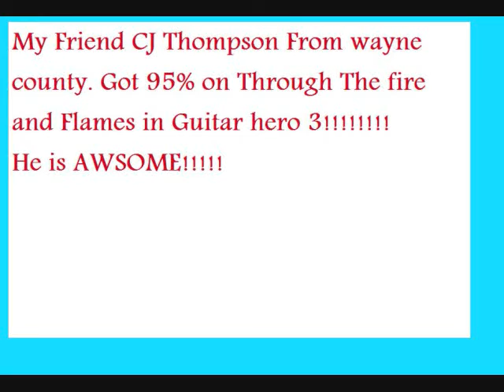Cj through the fire and flames 95% on expert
CJ got 95% on through the fire and flames on expert